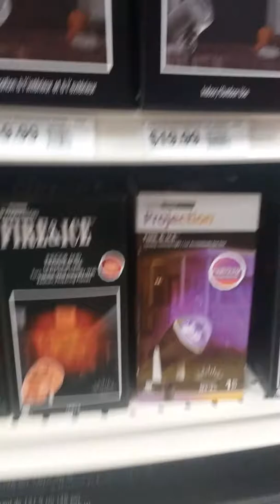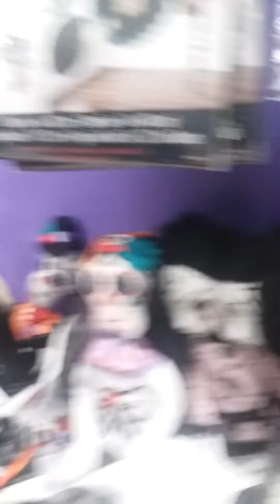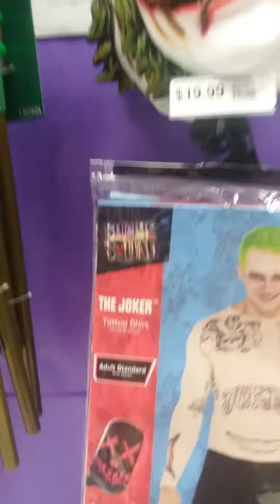Party city walkthrough animatronics masks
Hope everyone enjoys there is a second part to this check it out enjoy 🎃